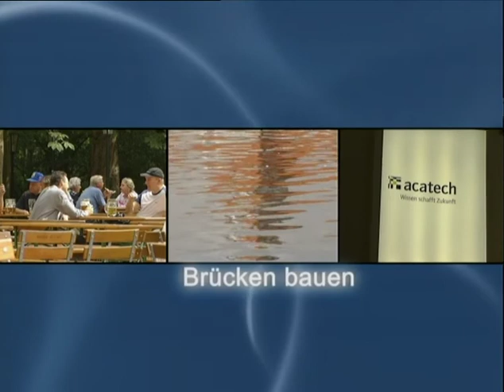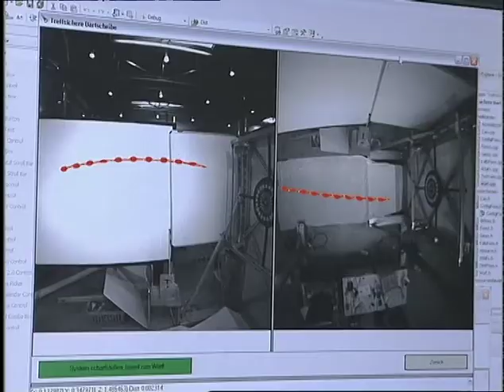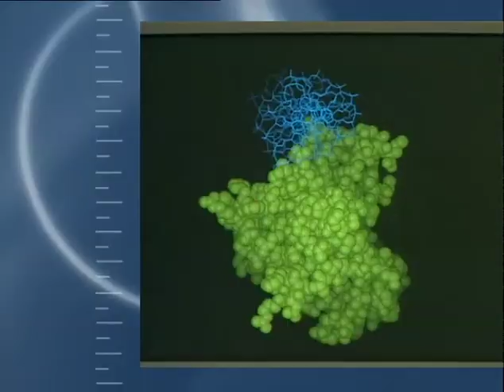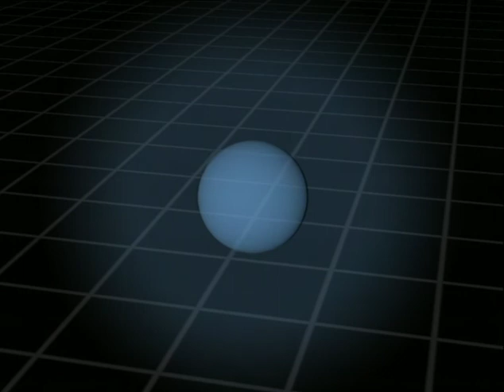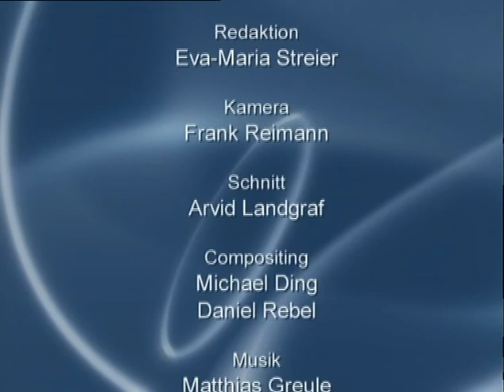Ausgezeichnet! 20 Jahre Leibniz-Preis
Der Film "Ausgezeichnet! 20 Jahre Leibniz-Preis" dokumentiert die Geschichte des renommiertesten deutschen Forschungsförderpreises.